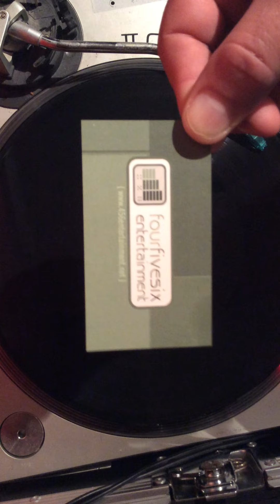Music in the Street